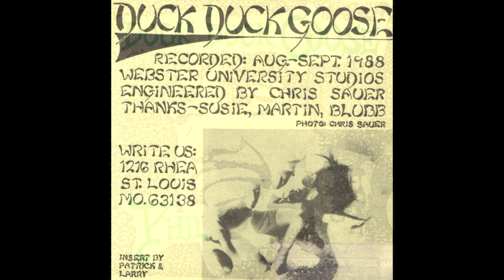Duck Duck Goose - Phil (7") 1988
1988 7" from St Louis, MO band Duck Duck Goose